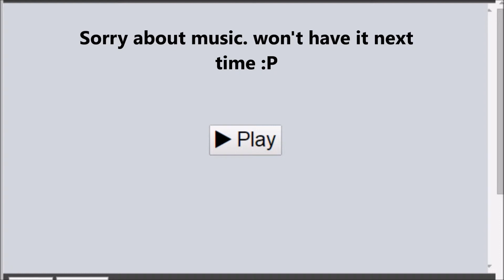Pokemon Showdown | I'm in college!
Here's (hopefully) something that I can do on my channel. Please let me know how I did and if you want to see more in the future.